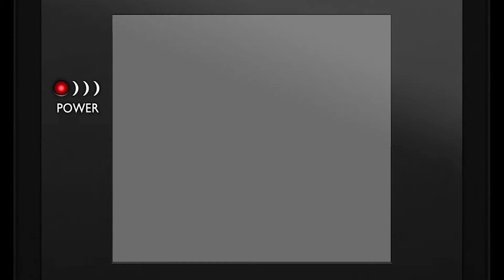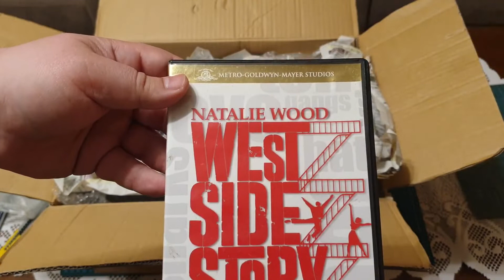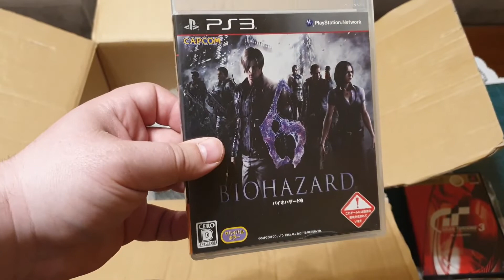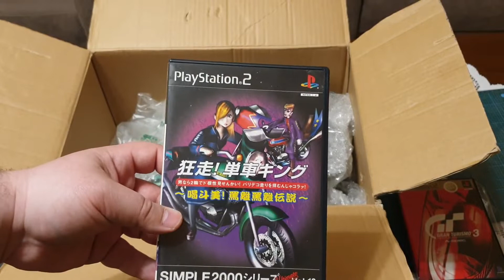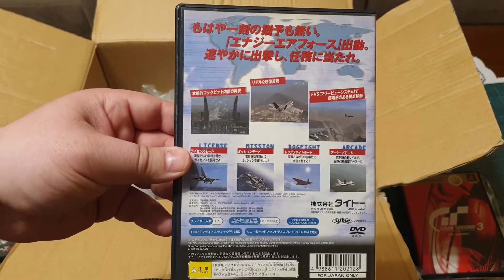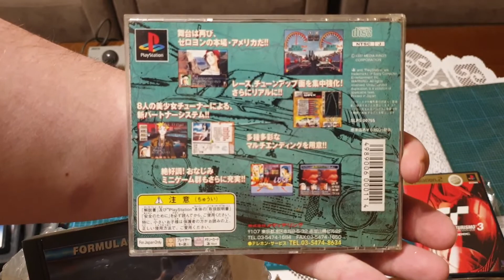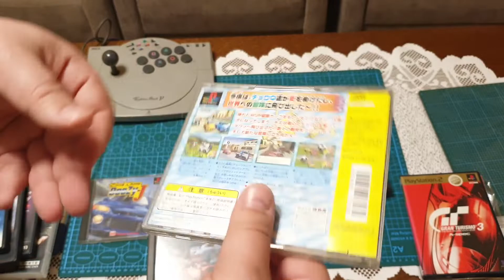Epizod #156 Kolejne ciekawe zdobycze z Japonii ;-)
Tym razem prezentacja zdobyczy z Japonii. ;-)
Zapraszam! ;-)

Lub na konto:
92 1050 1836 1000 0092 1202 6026